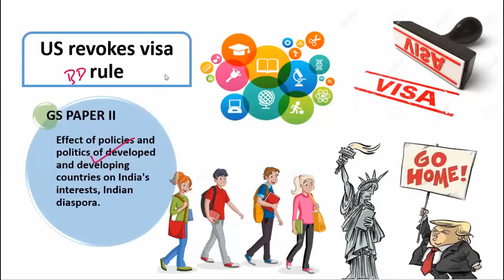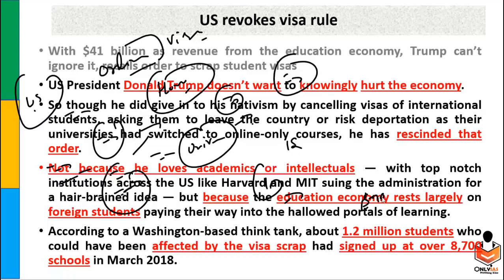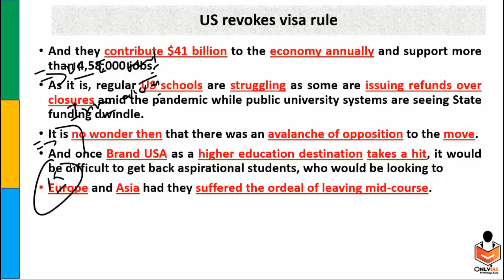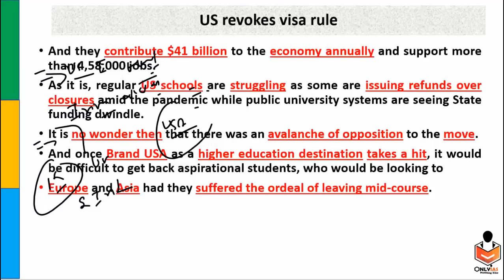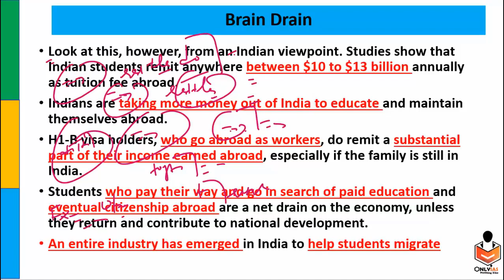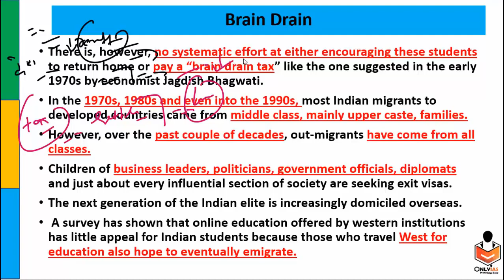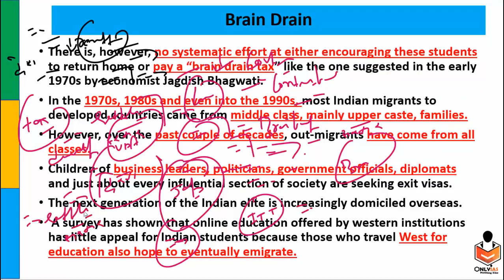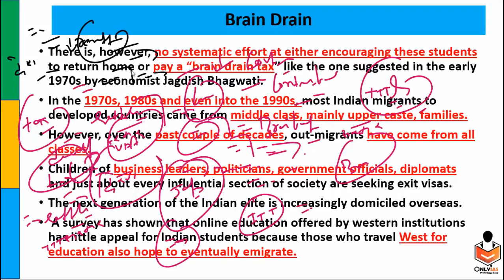US revokes visa rule | gs2 | 17 July